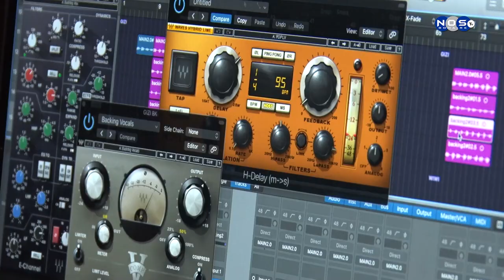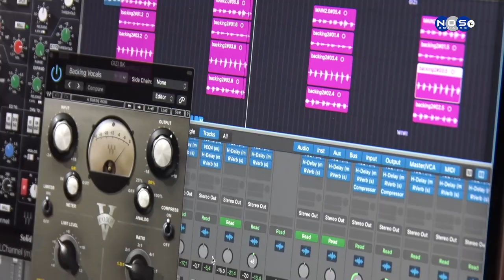2| Kansion Urban Fusion “Vibe di Bon Aire” .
Boneiru tin hopi talento sigur si tuma na nota tur e artistanan boneriano ku tin inbolukra den e proyekto aki.